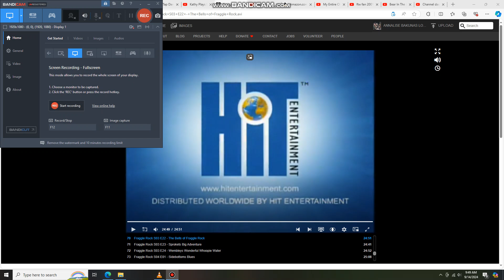Min Tap Dancing to Behold, Behold